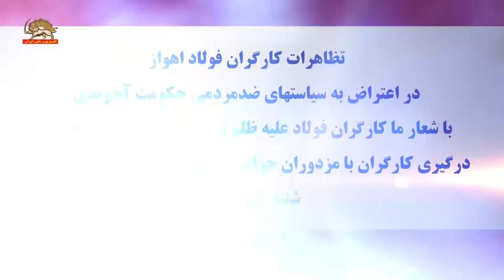تظاهرات کارگران فولاد اهواز -۲ دی ۱۴۰۲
تظاهرات کارگران فولاد اهواز با شعار :ما کارگران فولاد علیه ظلم و بیداد می جنگیم می جنگیم